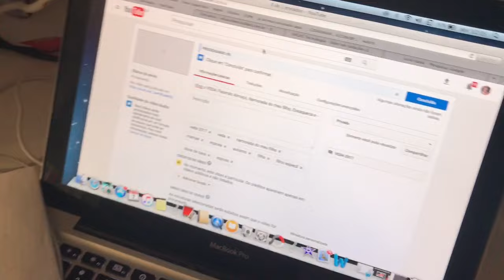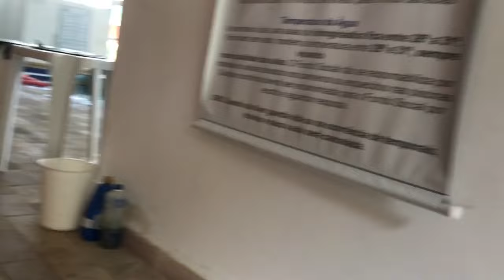VLOG VEDA: Perdi o Vlog do Fogão Novo, Reclamando de tudo, Noticias ruins Sobre o Nicolas, =(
Chega bate aquele desanimo mas vamos que vamos, lutar até a ultima força

Facebook Cantinho da Taty